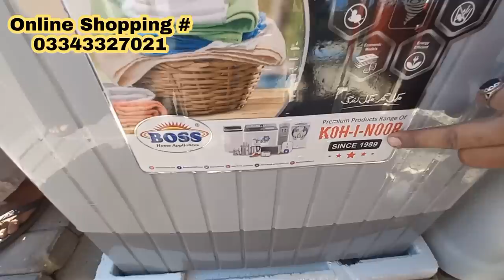Mini Washing Machine Shop | Baby Washer | Mini Washing Machine Price in Pakistan | Geyser | Hotplate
Regards,
Meray Vlogs

Thank you very much for watching my channel.